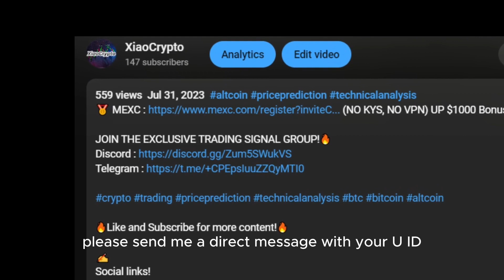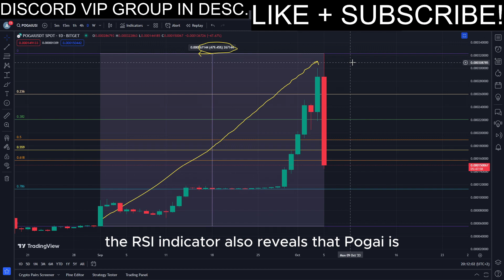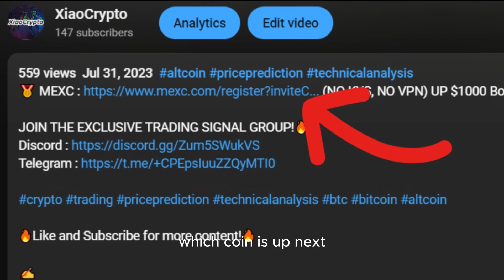POGAI BIG CRASH NOW!!! *ACT NOW* Price News Today🔥 Technical Analysis Update, Price Prediction!